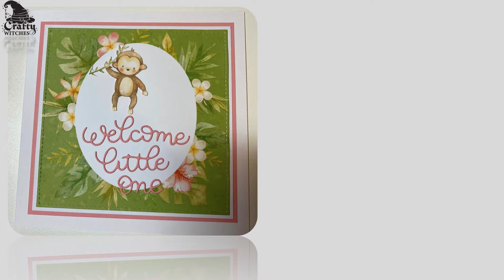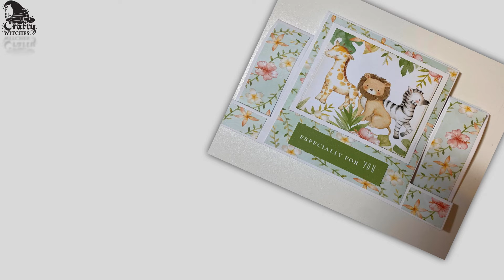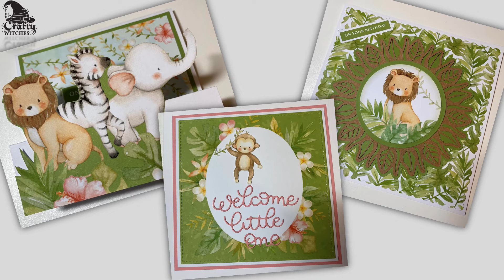Safari Sweethearts - Sample Team makes with Caroline Simblett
A wonderfully cute new kit has hit the website, safarisweethearts is perfect for kids, big and small. Thanks to @carolinesimblett384 for these beautiful creations

thecraftywitches.co.uk